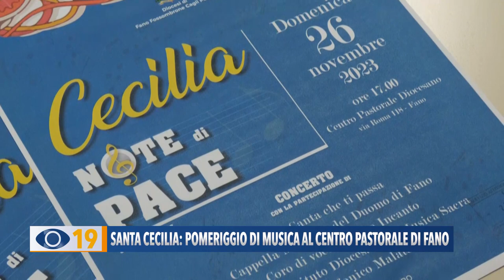Santa Cecilia: evento musicale il 26 novembre al Centro Pastorale Diocesano di Fano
“Cecilia. Note di pace”: il 26 novembre al Centro Pastorale Diocesano 5 cori della città si esibiranno in occasione della patrona dei musicisti.